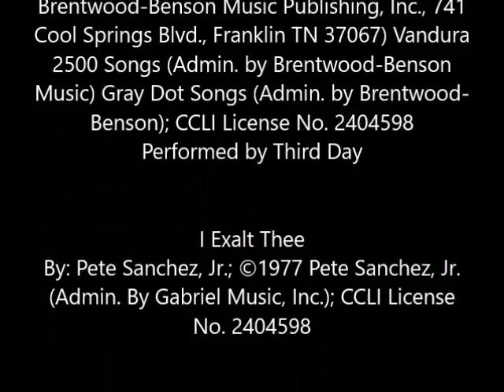5:00 pm Contemporary Service July 3, 2016